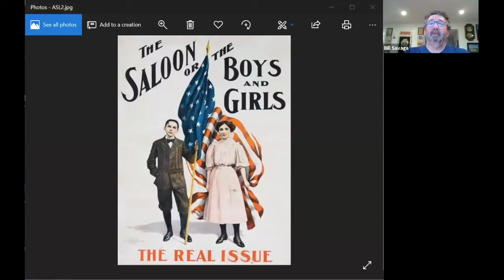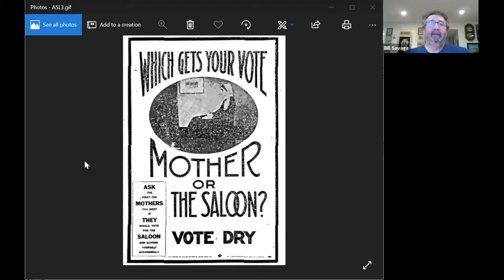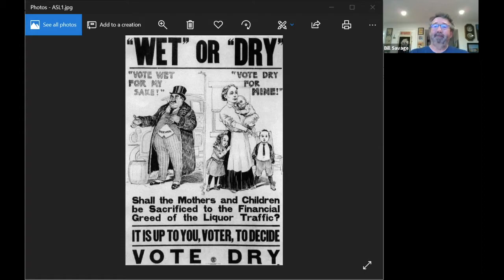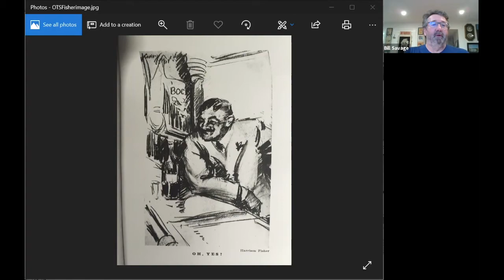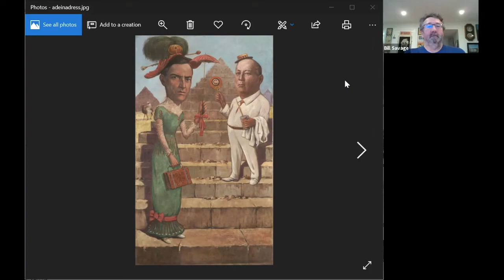Brewseum Book Club—Bill Savage, The Old Time Saloon: Not Wet, Not Dry—Just History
Join us and fellow beer and bar history enthusiasts in the first of a potential series of Brewseum Book Club gatherings.

First up is George Ade’s 1931 pro-Repeal book The Old Time Saloon: Not Wet, Not Dry—Just History. Bill Savage, who edited and annotated the 2016 edition of this book for the University of Chicago Press, will lead the discussion. Like most book clubs: you don’t actually have to have read the book to join the conversation.

Future Brewseum Book Club gatherings will hopefully take place in person and will happen at the Red Lion Pub, 2446 N. Lincoln Ave. Topics may focus on memoirs of saloon life, novels or poetry or drama set in bar culture, or other literary aspects of beer history.